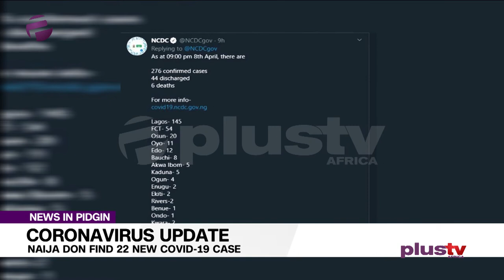Coronavirus Update: Naija Don Find 22 New Covid-19 Case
The Nigeria Center for Disease Control (NCDC) don confirm 22 new case for  COVID-19 inside obodo  Naija, wey don make de total number of infections for we country to be  276.